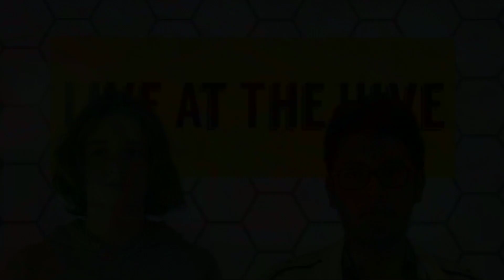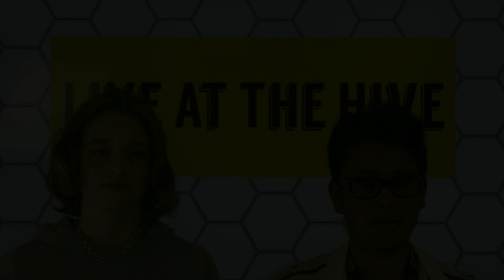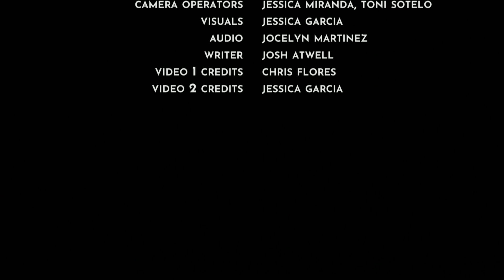Live at the Hive 11/9